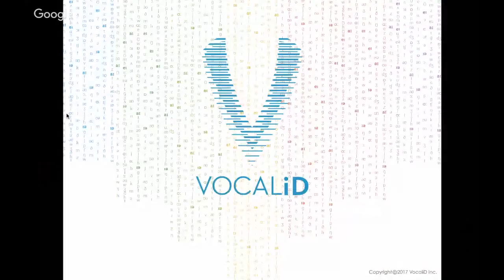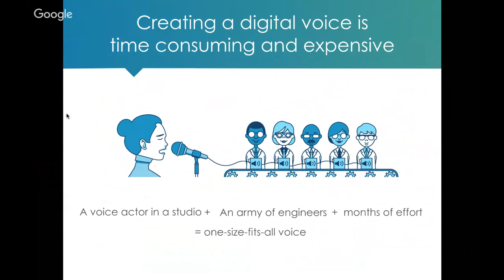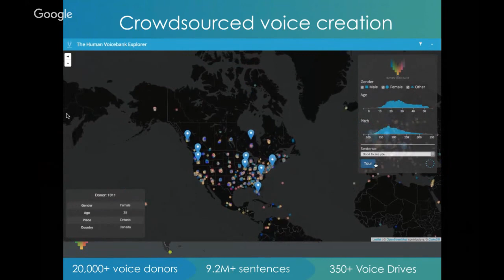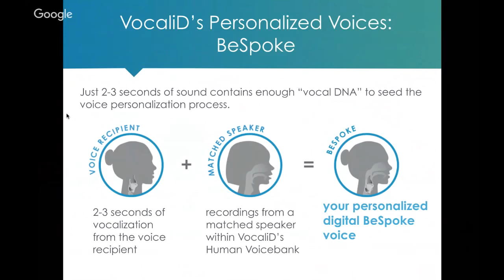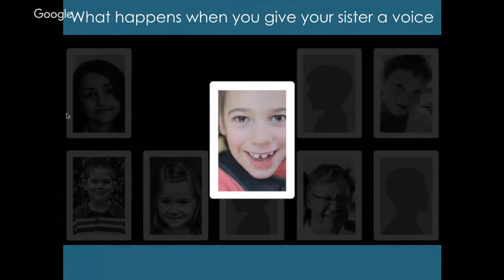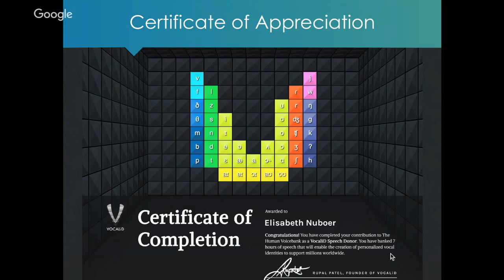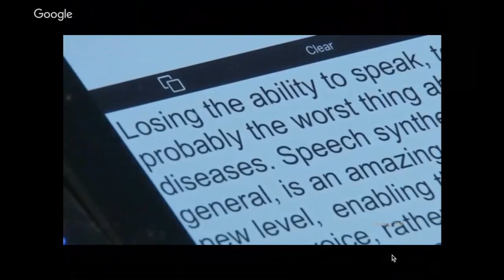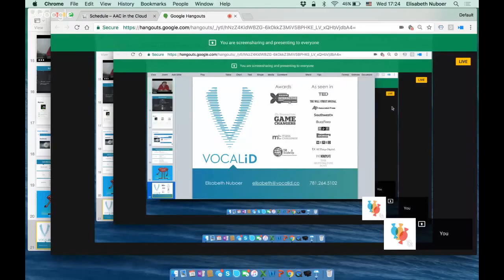Elisabeth Nuboer of Vocal ID, AAC in the Cloud 2017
NOTE: if you want to get a certificate of attendance for this session, you should watch the video in our AAC in the Cloud player